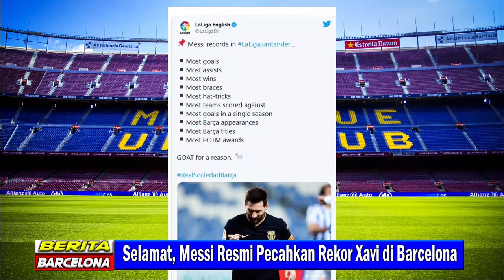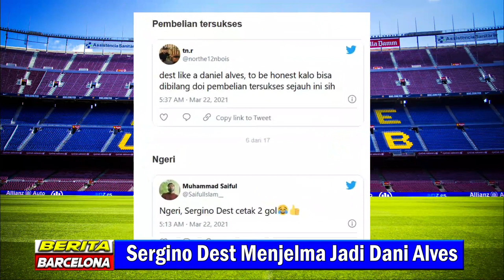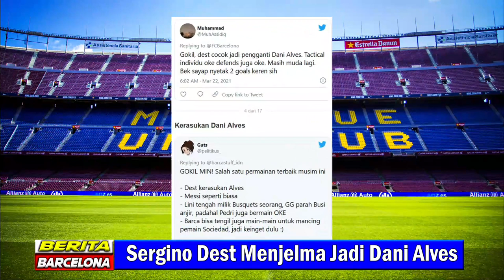🔥 BERITA-BERITA PILIHAN BARCELONA HARI INI 23 MARET 2021⚽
⚽Di video ini:
🔴Laporta dan Koeman akan Ketemu 4 mata. Apa yg dibahas?
🔴BARCA NGOTOT GAET Memphis Depay
🔴3 hadiah Ulang Tahun buat Barca
🔴Selamat, Messi Resmi Pecahkan Rekor Penampilan Xavi di Barcelona
🔴Messi Man of the Match dalam Barca vs sociedad
🔴Sergino Dest menjelma jadi Dani Alves